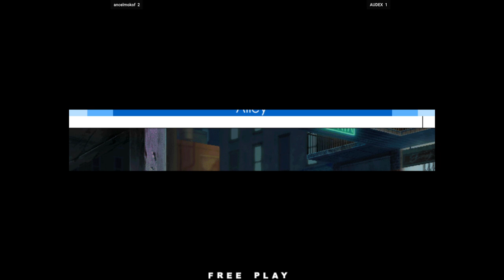KOFXI - ancelmokof FT10 AUDEX 🇲🇽🇲🇽